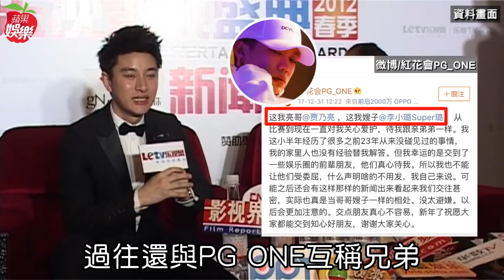妻奴端洗腳水求婚3次 影后被寵上天仍偷吃嫩弟 | 台灣蘋果日報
金馬影后李小璐紅杏出牆，被直擊與《中國有嘻哈》首屆冠軍、23歲PG ONE共度春宵，她的老公、中國男星賈乃亮過往還與PG ONE互稱兄弟，實在諷刺。賈乃亮成為繼王寶強之後，被戴綠帽的悲情人夫，其實這段相差3歲的姊弟戀，從開始就是「格差婚」，他一路愛得卑微，甚至求婚高達3次，日常還為老婆端洗腳水、下廚，癡情守候還是留不住人。